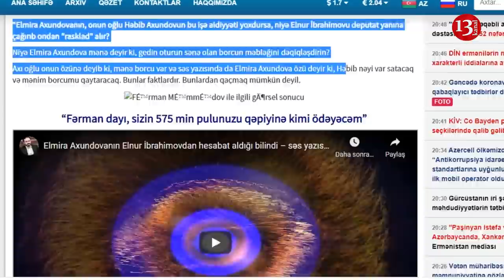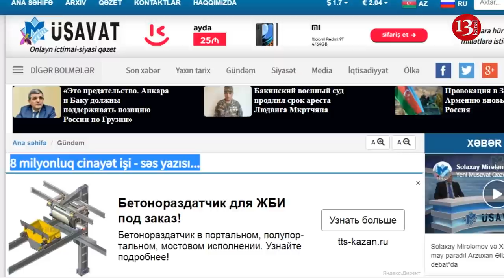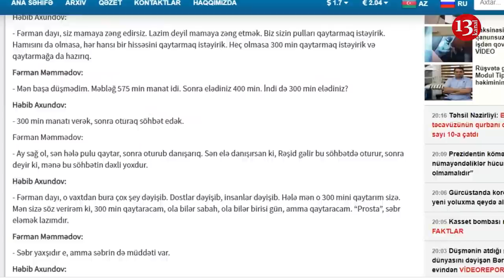"Dünyada HƏR ŞEYİ PUL HƏLL EDİR"-deyən DEPUTAT Elmira AXUNDOVANIN BİZNES İMPERİYASI və FIRILDAQLARI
Bəs Elmira Axundova nə işlə məşğul olub ki, 30 milyon manatlıq mal-mülk əldə edə bilib?

Elnur İbrahimovun dələduzluq işində Elmira Axundovanın adı hər prosesdə onun məsləhətvericisi kimi keçib. Elmira Axundovanın özünün də bu məqamı təsdiqləyən səs yazısı var. Həmin səs yazısında Elmira Axundova Elnur İbrahimovdan gördüyü işlərin gedişatı haqda məlumat aldığını deyir.

Elnur İbrahimov 125 deputatdan məhz Elmira Axundovanı məsləhətçi seçməsi təsadüfidir?

Birincinin ikinciyə günaşırı 5 min manat daşıması verdiyi məsləhətlərə görə olub?
Elmira Hüseyn qızı Axundovanın varidatın siyahısına da nəzər salaq:
“Toyota Prado” minik avtomobili, ili 2015, nömrə nişanı Az 90 HH 111, alış tarixi 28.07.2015.

“AUDI Q 7" minik avtomobili, ili 2012, nişanı, Az 10 LS 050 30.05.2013.
Bundan əlavə, Elmira Axundovanın adına:
Bakı şəhəri, Yasamal rayonu, Mustafa Sübhi küçəsi 146/ Kapitanski 146 ünvanında 2 mərtəbəli fərdi yaşayış evi
Bakı şəhəri, Nəsimi rayonu, Səməd Vurğun küçəsi ev 60 mənzil 57 - 4 otaqlı, 185 kv.m
Bakı şəhəri, Xəzər rayonu, Şüvəlan qəsəbəsi, 30/4181 saylı bağ evi.
Bakı şəhəri, Yasamal rayonu, Məhəmməd Naxçıvani küçəsi 9 saylı ünvanda yerləşən 38 saylı qaraj;
Bakı şəhəri, Nəsimi rayonu, Nəsibbəy Yusifbəyli küçəsində dəyəri bir neçə milyon olan 6 mərtəbəli ofis,

8 . Bakı şəhəri, Yasamal rayonu, Məhəmməd Naxçıvani küçəsi 15 saylı ünvanda yerləşən qeyri-yaşayış sahəsi,
“Port Baku Residence” yaşayış kompleksində ümumi sahəsi 375 kvadrat metr olan 1109 B saylı mənzil, 228 və 233 saylı dayanacaq yerləri,
Qəbələ şəhəri, S.Ə.Şirvani küçəsi 112 ünvanında mülkiyyətində olan 0.14 ha torpaq sahəsi və üzərində yerləşən fərdi yaşayış evi.

Bu geniş ictimaiyyətə bəlli olan mal-mülkdür.